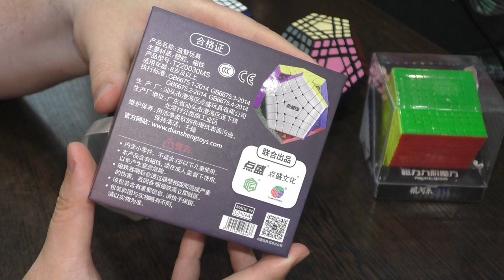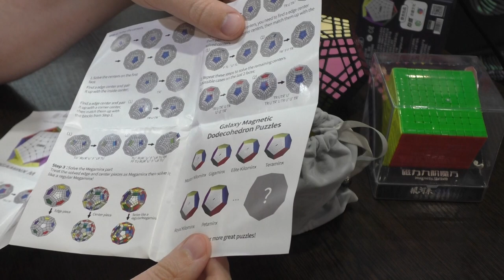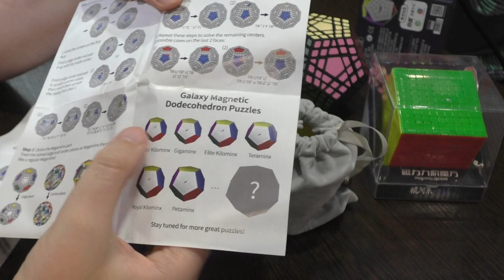Unboxing №422 Первый Магнитный Гигаминкс | DianSheng Galaxy Gigaminx M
Долгожданный магнитный гигаминкс - мегаминкс 5х5. Лучший из существующих на данный момент. Легкий, быстрый и с магнитами.
Во второй части видео - полная сборка головоломки с комментариями.

Тайм-коды
0:00 Обзор
9:45 Сборка
27:41 Заключение